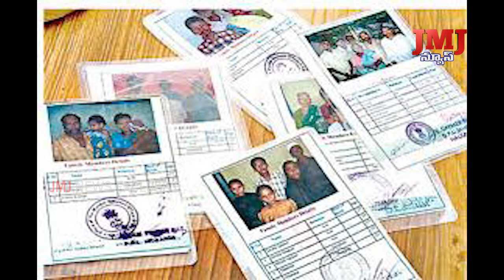ఇప్పటి వరకు మంజూరు కాని కుటుంబాలు బియ్యం కార్డుల కోసం దరఖాస్తు చేసుకోవాలి.